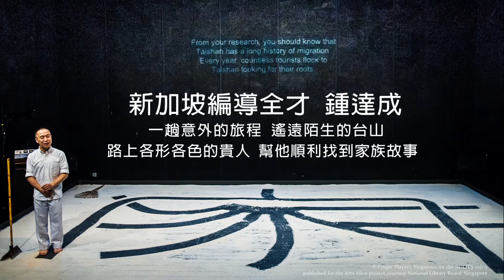新加坡十指幫劇場 鍾達成獨角戲「根」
【一個簡單的尋根故事 意想不到的逗趣勾人】

鍾達成憑著89歲老祖母記憶中的一個名字，獨自一人回到廣東台山，踏上尋根冒險之旅！
以幽默、感性的方式講述這段簡單的故事，無縫接軌變男變女扮老扮少，逗趣寫實詮釋出角色的性格，從駝背的老奶奶到滿屋子多管閒事的村民，用Singlish展現全劇，四種語言的轉換也成為一大亮點。演出全程搭配中文字幕，保證看懂唔免驚，大笑開懷落下頷！
這齣被新加坡海峽時報評為「看過最棒的戲劇表演作品之一」，絕對值得買票進劇場一睹鍾達成的獨角戲魅力！